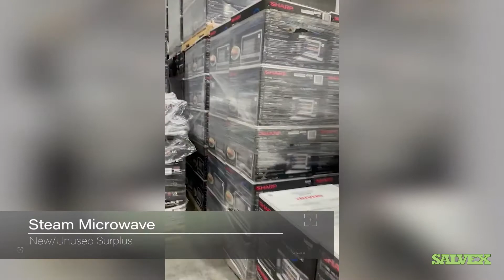Current Sale - Sharp AX1100S Steam Microwave